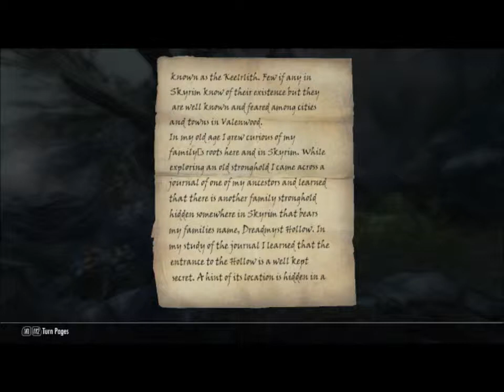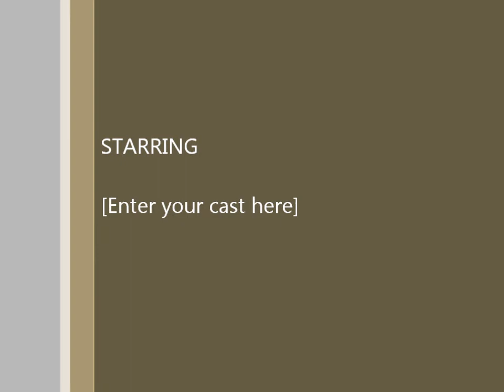Dreadmyst Hollow Dungeon Playthrough Pt 1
A playthrough of Dreadmyst Hollow Dungeon Created by: Vandrath this dungeon can be downloaded